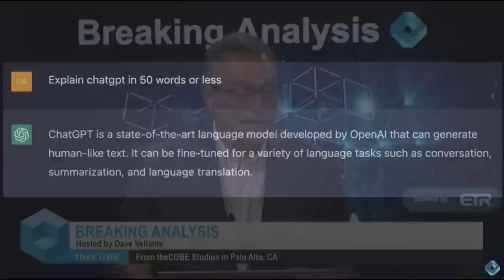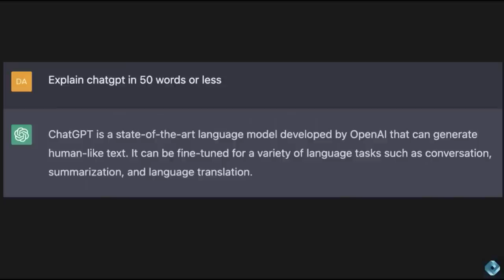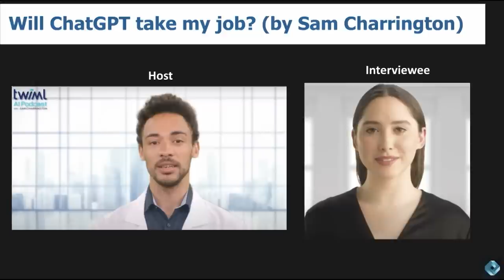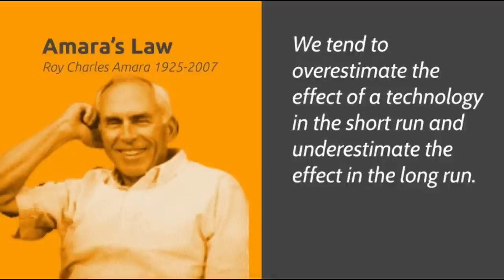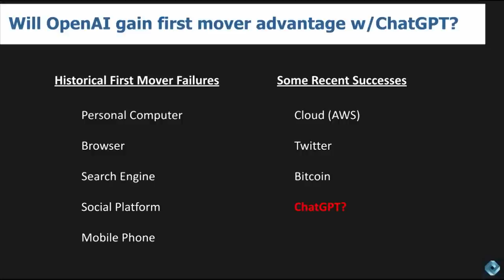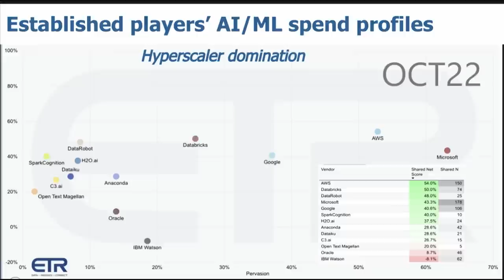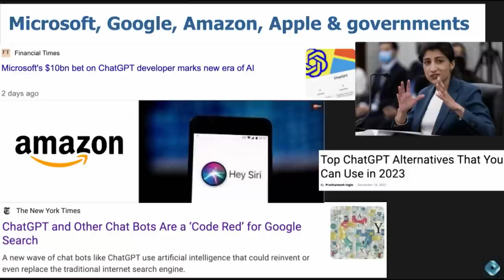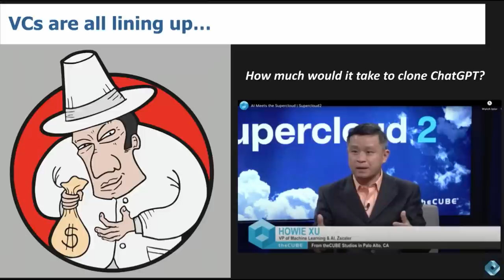Breaking Analysis: ChatGPT Won't Give OpenAI First Mover Advantage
OpenAI, the company, and ChatGPT have taken the world by storm. Microsoft reportedly is investing an additional $10B in the startup. But in our view, while the hype around ChatGPT is justified, we don’t believe OpenAI will lock up the market with its first mover advantage. Rather we believe that success in this market will be directly proportional to the quality and quantity of data that a technology company has at its disposal, and the compute power it has to run the system. This market is unlikely to display winner take all dynamics and will probably evolve in a more fragmented fashion than cloud.

In this Breaking Analysis we unpack the excitement around ChatGPT and debate the premise that the company’s early entry into the space may not confer “game over” advantage to OpenAI. To do so we welcome CUBE collaborator Sarbjeet Johal & John Furrier, cohost of theCUBE.